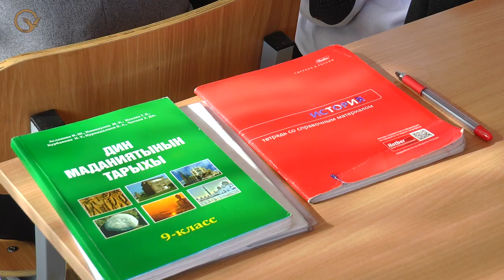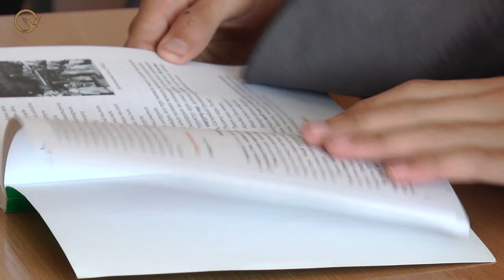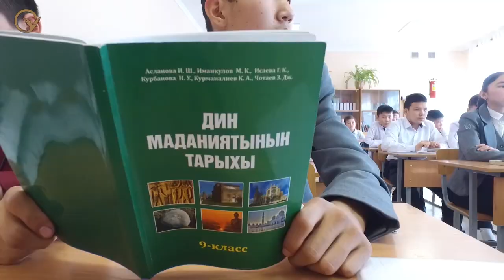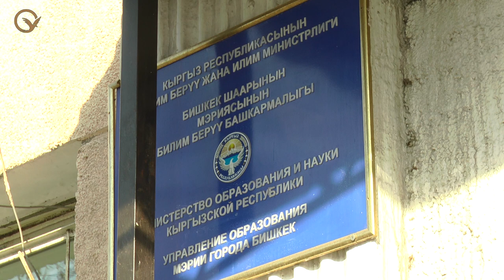Религиоведение в школах Кыргызстана: знания против радикализации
С сентября 2020 года во всех школах Кыргызстана планируется введение нового предмета - «История религиозной культуры». Дисциплина в течение пяти лет проходила апробацию, в этом учебном году экспериментальные уроки идут в 56 школах во всех регионах страны.

Central Asian Bureau for Analytical Reporting (CABAR.asia) is the project of Institute for War and Peace Reporting